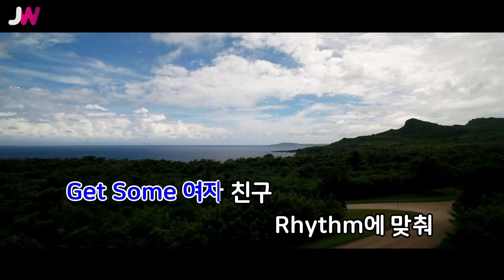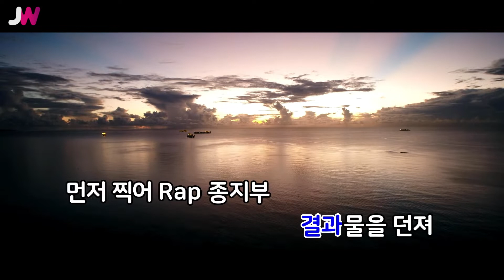[JW노래방] 너나 잘하세요 / 다이나믹듀오 / JW Karaoke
번호 - 04296
제목 - 너나 잘하세요
가수 - 다이나믹듀오